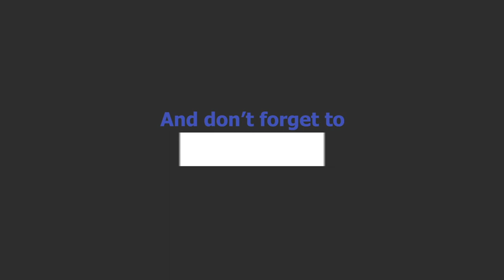FIFA 95 HACKED – England vs Panama | Group G | 2018 FIFA World Cup Simulation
56% |||. 28.4K/50K

Stevie Wotsa

. 28% 7/25

In this video we will see England take on Panama in Group G of the 2018 World Cup in Russia.